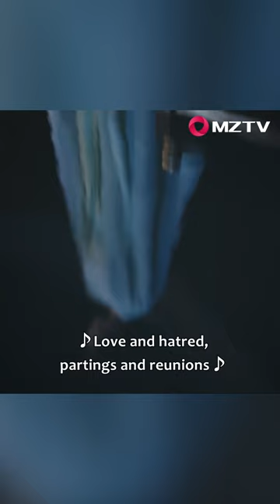🔥🔥Li Wei did everything to help Hao Jia!